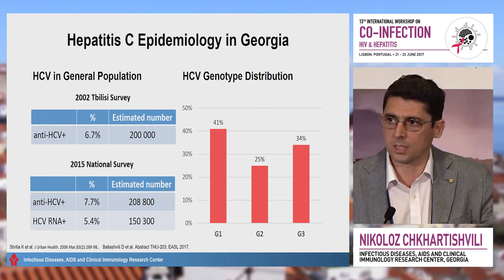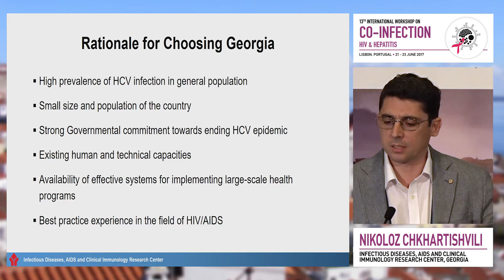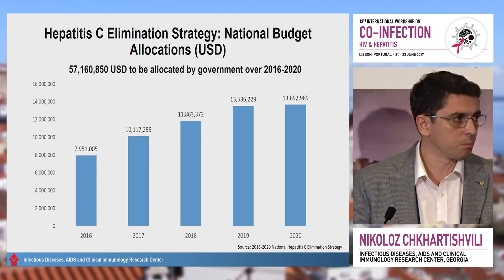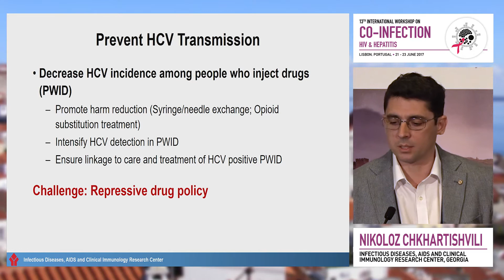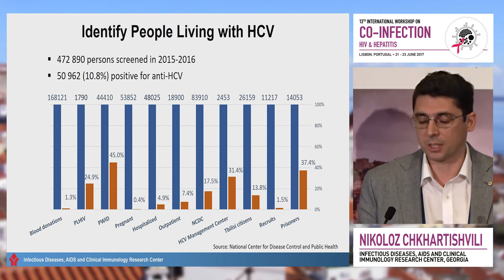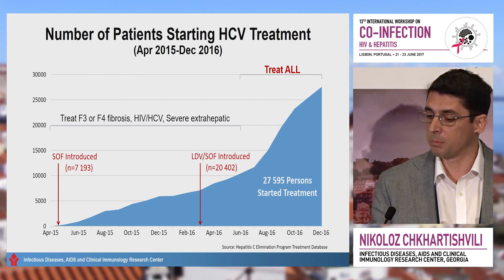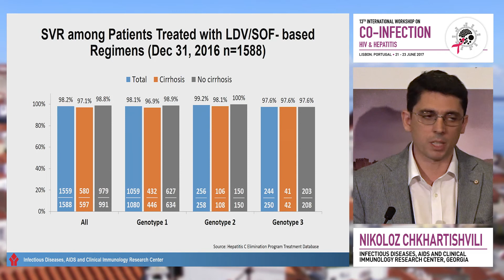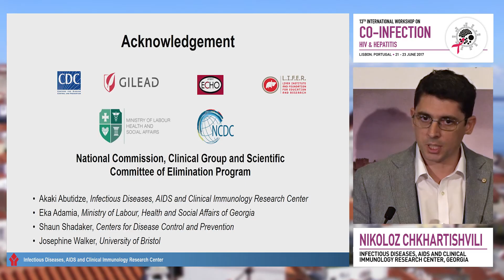HCV elimination program in Georgia: Successes and challenges | Nikoloz Chkhartishvili, MD, MS, PhD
Speaker: Nikoloz Chkhartishvili, MD, MS, PhD
Presented at Session 9: Challenges for the next year
International Workshop on HIV & Hepatitis Co-infection 2017